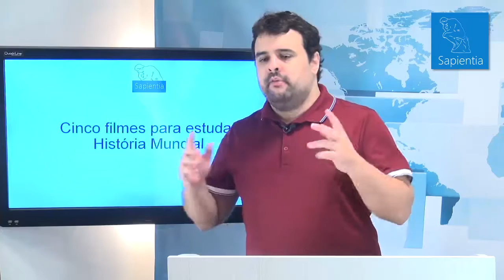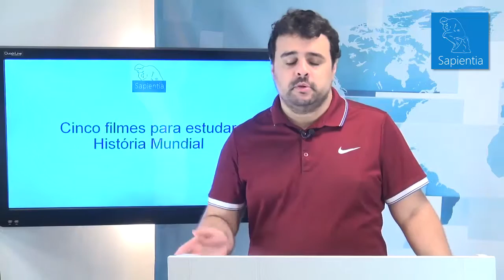Sugestão Sapi: filmes de História Mundial | Concurso Diplomata CACD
Manter o foco e a disciplina nos estudos durante o mês de Dezembro pode ser uma tarefa mais árdua que o comum. Durante toda a (longa) vida escolar, esse mês marcou o início das férias, fim das aulas e o momento de esquecer os livros e professores por alguns meses. Além disso, é um mês de comemorações: famíliares visitam mais, amigos se encontrando com mais frequência, festas de fim de ano... Mas quem sonha com a posse no Itamaraty sabe que deve manter os estudos em dia e constantes, mesmo na virada do ano.

Como ninguém é de ferro, o blog Sapi decidiu dar uma forcinha para que você possa aproveitar esses momentos mais descontraídos e ao mesmo tempo dar uma revisada em conteúdo relevante para o concurso. O professor Filipe Figueiredo listou 5 filmes que abordam temas importantes para a prova de História Mundial do CACD ao mesmo tempo em que possibilitam dar uma relaxa da rotina de estudos. Assim você não se sente tão culpado em deixar os livros um pouco de lado. Gostou da ideia? Então confira o vídeo abaixo e depois nos conte quais desses filmes você mais gostou.